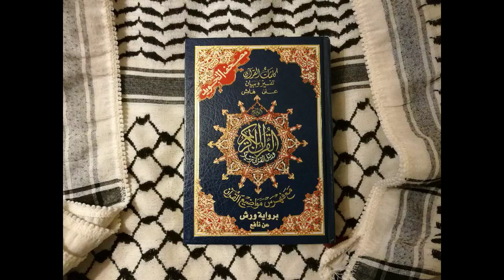Surah Al-Fatihah and Ya-Sin Wednesday, July 4, 2018